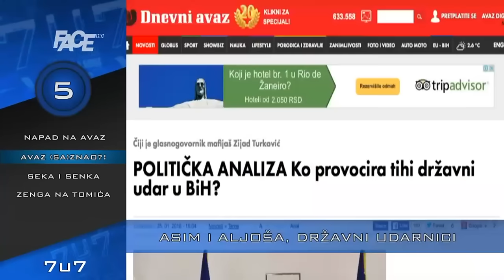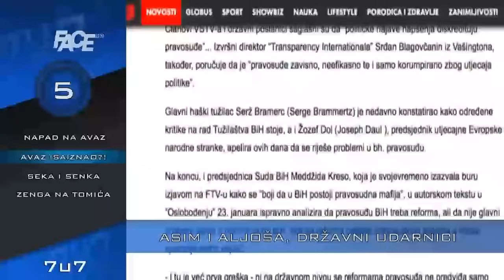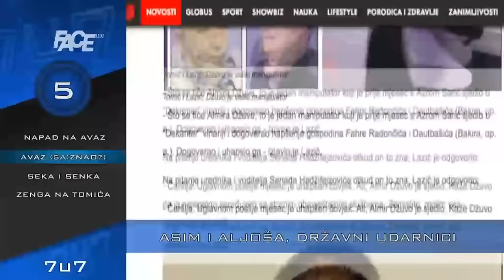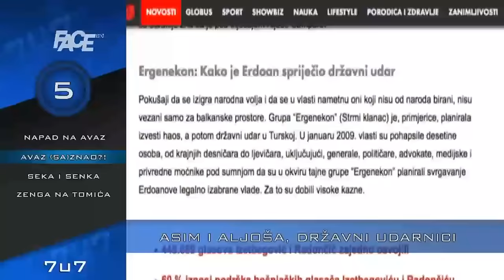Vjestnik 7U7 - 25. 1. 2016.